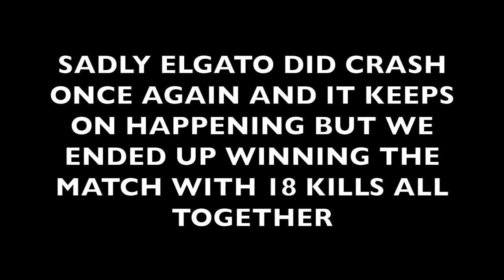Car Talk and Problems With Elgato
So in my video my and my friends were talking about my plans on my dream car well the one that is the most affordable and realistic. Also throughout the video my elgato crashed and was giving me problems a few times. Every time i try and record sometimes out of the blue it will just randomly crash and stop recording which sucks. If anyone knows how to fix this any type of advice or help would be greatly appreciated.